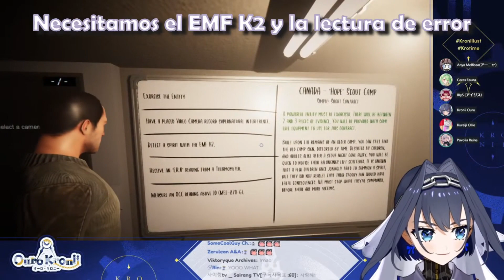Las chicas disfrutan demasiado de la física y Ollie tiene una junta de idol [HoloEN] [Sub Español]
Fuente
"【Ghost Exorcism INC.】Begone Ghosts"